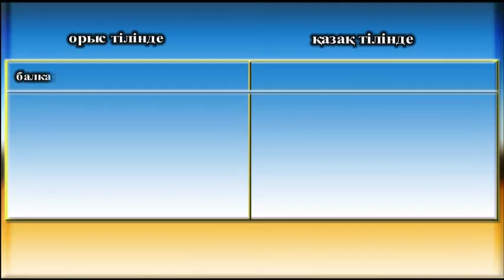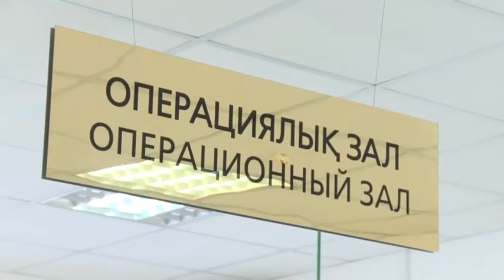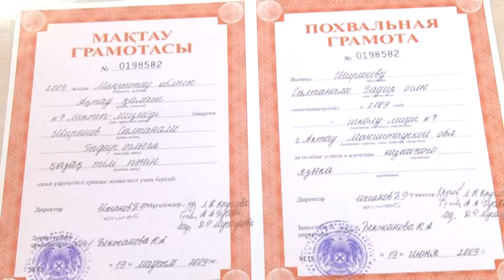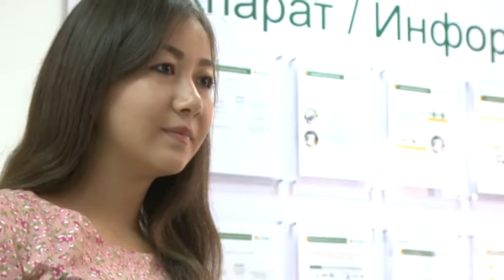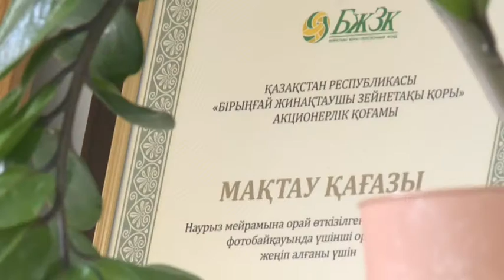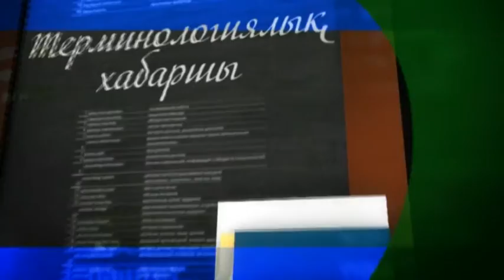Болашағы біртұтас ел: Қазақша сөйлейтін әзірбайжан жігіті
"Болашағы біртұтас ел"
2016 жыл